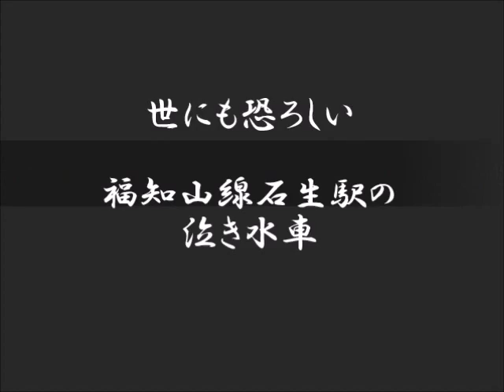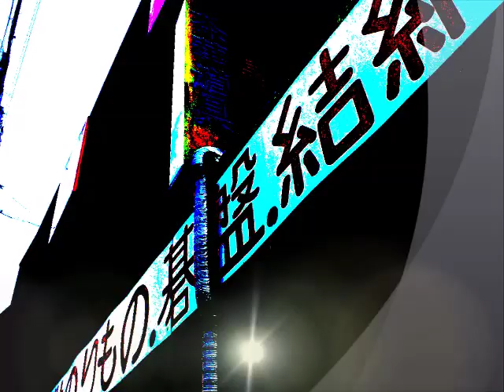恐怖！悲しげなうめき声が終日聞こえる無人駅・・・・その正体とは？ 福知山線石生駅の泣き水車（兵庫県丹波市）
20101101 リニューアル制作：恐怖！悲しげなうめき声が終日聞こえる無人駅・・・・その正体とは？石生駅

20170417
怪奇！福知山線石生駅の泣き水車（兵庫県丹波市氷上町）

原版：無人駅から聞こえる世にも悲しげなうめき声～福知山線石生駅の泣き水車（兵庫県丹波市氷上町） のコピー